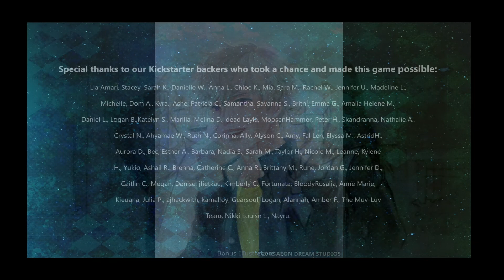MD - Takumi - Mystic End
MD: Soa Takumi
Mystic End
Mystic Ending

Chapter 2
Trust him

Chapter 3
Very.

Chapter 4
It's about something else...
He could have just told me.

Chapter 5
Give his hand a squeeze]

Chapter 6
Taku, stop.
Insist on making him stop

Chapter 7
Ask about Jinsol and Yasu's partnership.

Chapter 9
Let Nao do it

Chapter 11
Ignore it

The artist is also known for "Edge of the sky" and is working on a new Mystic Destenies.
It's still in development so  you can download it for free or you can make a free donation as a sign of your support.
Get to know more about the artist, behind these games trough her youtube channel.
Ajané J.K. Célestin, she really deserves our support.
Would you like to play the game yourself ?
Then download the game here. 😉 👉🏻